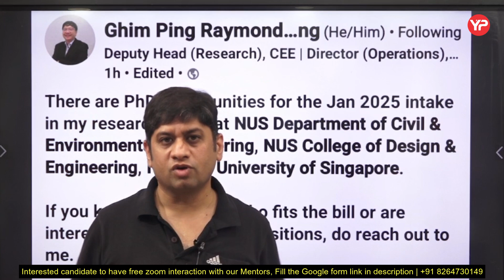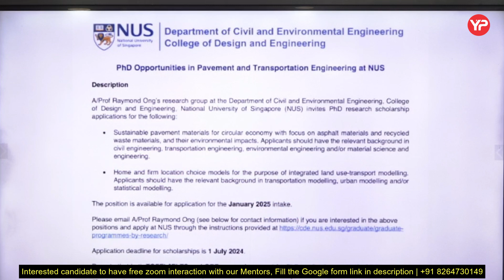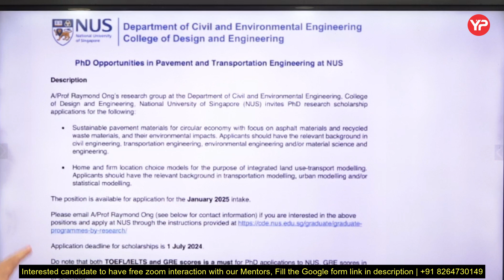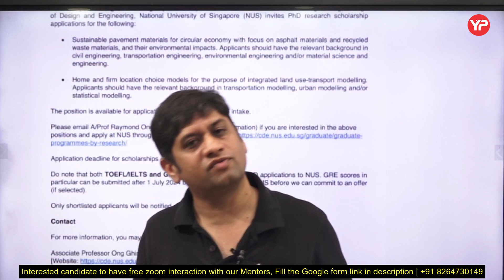Fully Funded Direct PhD with Professor's reference in NUS Singapore | Civil/Environment Engineering